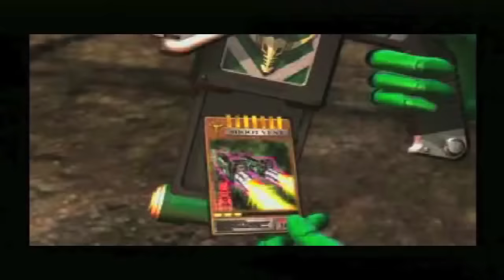Kamen Rider Ryuki Opening and All Rider Cards [PS1]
Kamen Rider Ryuki (仮面ライダー龍騎) Opening/Intro and All Characters/Character select/All Rider Cards/All Final Vent/Finisher [PlayStation 1/PS1/PSX]
Opening/Intro - 0:00
Ryuki - 1:24
Knight - 2:26
Scissors - 3:25
Zolda - 4:16
Raia - 5:28
Gai - 6:17
Ouja (Venosnaker) - 7:07
Ouja (Metalgelas) - 7:50
Ouja (Evildiver) - 9:01
Ouja (Genocider) - 9:43
Femme - 10:26
Ryuga - 11:08
Tiger - 11:58
Verde - 12:40
Imperer - 13:39
Odin - 14:22
Knight(Survive) - 15:14
Ryuki(Survive) - 16:00

GAME INFO
Name: Kamen Rider Ryuki (仮面ライダー龍騎)
Developer: Digifloyd
Publisher: Bandai Namco
Platforms: PlayStation
Release Date: November 28, 2002